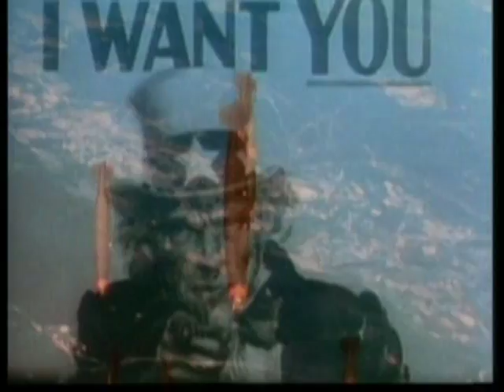Paul Hardcastle Nineteen extended mix 6'24min